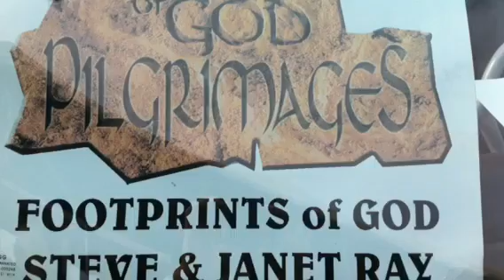Steve Ray - St. Paul Center Pilgrimage Day 6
Gethsemane, Western Wall, Dormition, Upper Room, Visitation